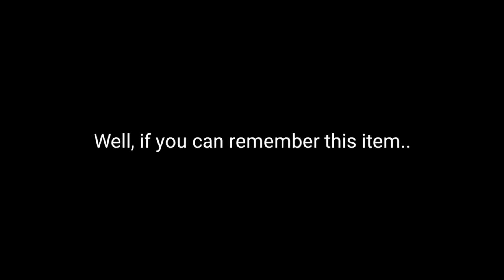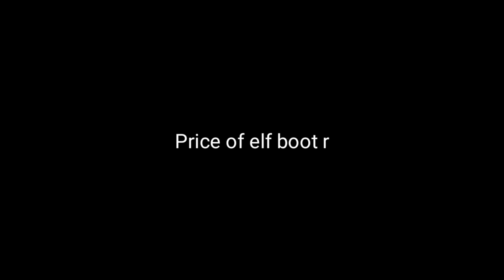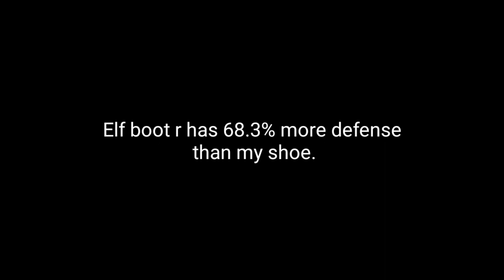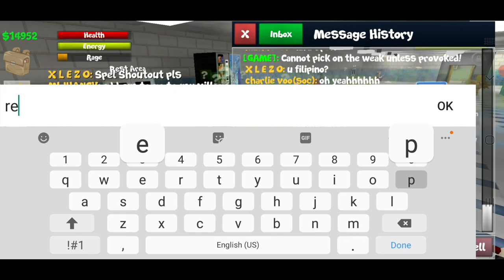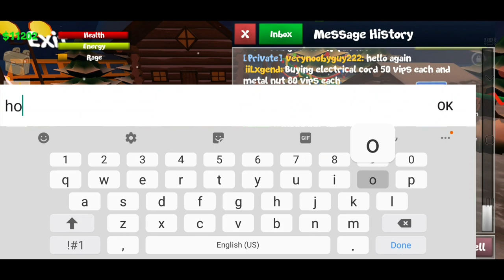Buying Elf Boot R is Risky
Elf Boot R is one of the best armor in school of chaos since it has 80% defense. Price ranges from 400k to 700k VIPs depending on the condition.

Trivia: In school of chaos, right foot armor breaks faster than the left one.

It would be great if VNL Entertainment guarantees that Elf Boot R won't be nerfed in school of chaos.

0:00 School of Chaos
0:18 School of Chaos Elf Boot R
2:39 It's risky to own an elf boot r
6:47 School of Chaos Gameplay
** IGN
School of Chaos: Spelvin(SOC)
City of Chaos: Spelvin